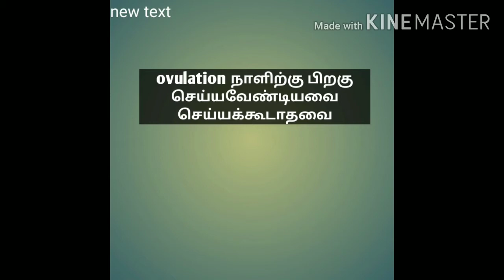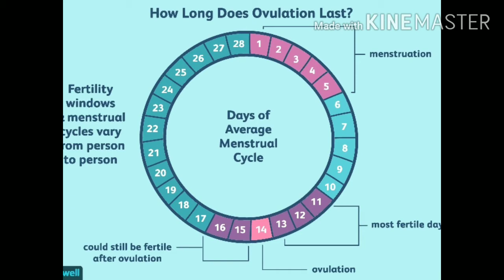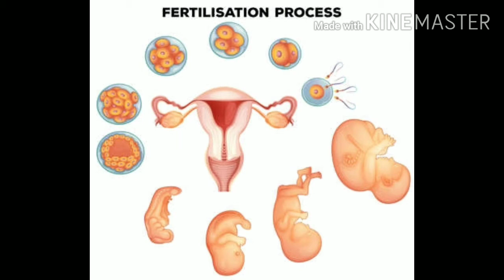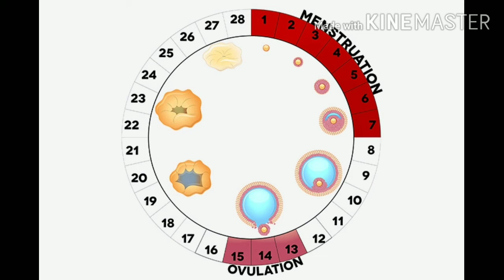After ovulation/ovulation நாளிற்கு பிறகு எப்படி இருக்க வேண்டும்?/To get pregnant fast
Afterovulation does&dont after ovulation # ovulation நாளிற்கு பிறகு எப்படி இருக்க வேண்டும்To get pregnant fast#ovulation date#calculateovulationdate#ovulation பிறகு செய்யக்கூடாதவை#

hi friends

how to calculate ovulation date?ovulation நாளை கண்டுபிடிப்பது எப்படி?